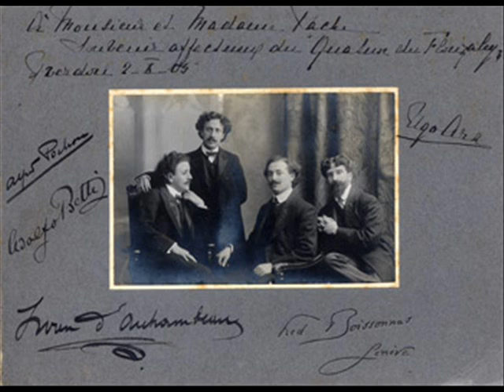Flonzaley/Gabrilowitsch - Schumann Quintet in Eb Op 44, Mvt 3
Scherzo: Molto vivace

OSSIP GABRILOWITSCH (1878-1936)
Russian-American Pianist

Ossip Gabrilowitsch was one of the supreme pianists of the Golden Age. He attended the St, Petersburg Conservatory where he studied piano, composition and conducting. His teachers included Anton Rubinstein, Nikolai Medtner, Alexander Glazunov, and Anatoly Lyadov. And as if working under the tutelage of pianistic giants like Rubinstein and Medtner were not enough, he went to Vienna after graduating from the conservatory to study with the greatest pupil of Carl Czerny, Theodor Leschetizky. Gabrilowitsch came to America after World War One where, in addition to maintaining a career as a concert pianist, he became the first conductor of the newly established Detroit Symphony Orchestra. As we have come to expect of students of Anton Rubinstein, his style is clean and clear with a strong sense of the underlying rhythm. His technique is impeccable and his playing effortless. Would that he had recorded more, great pianist that he was.

Flonzaley String Quartet

The Quartet was the deliberate creation of Éduard J. de Coppet of New York, who in 1902 engaged the original members to devote themselves entirely to quartet-playing, and not with any view to giving regular concerts in public. The group took its name from de Coppet's summer villa near Lausanne, in Switzerland, where the four musicians first rehearsed. After a long period of practice, the Quartet made a European tour and won high praise for the perfection of its ensemble and its artistic finish. Both violinists and the violist had been students of the Belgian maestro César Thomson. The group was first heard in New York, in private and at charity concerts, in autumn 1904, but it did not give a public concert in the USA until 5 December 1905. After that it appeared regularly in Europe and America. The members stuck to the original principle of not accepting any outside engagement, and having no pupils, and by devoting themselves entirely to the quartet maintained a position of acknowledged superiority in their field. They disbanded in 1928.